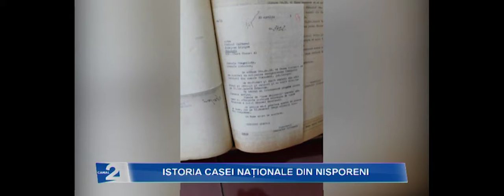Generalul Constantin Dragu decorat postmortem cu titlul de cetățean de onoare al orașului Nisporeni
Reportajul realizat de Canal2 Nisporeni despre decorarea postmortem cu titlul de cetățean de onoare al orașului Nisporeni a Generalului Constantin Dragu

Mai multă informație despre campania de reabilitare a numelui Generalului Constantin Dragu organizată de Asociația „Faptă, nu Vorbă”: